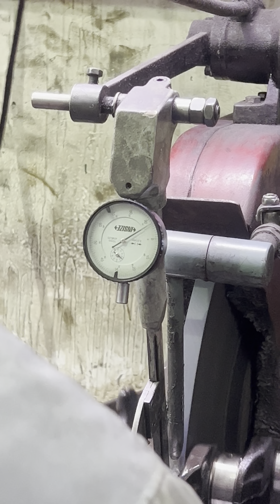Rocking the car crank سنگ زدن میلنگ ماشین